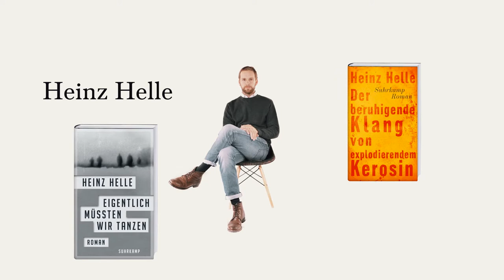Heinz Helle: »Am Anfang gibt es nur einzelne Sätze – weder eine Struktur noch einen Plot.«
Heinz Helle wurde 1978 in München geboren. Er ist Philosoph, Texter und Autor und hört Hip Hop genauso gerne wie Bach.
In München und New York studierte er Philosophie und arbeitete nebenbei in Werbeagenturen. Von 2009 bis 2012 studierte Helle am Schweizer Literaturinstitut in Biel – die Folge: philosophischen Fragestellungen begegnet er nun mit Prosa.
Er ist nach dem Studium in der Schweiz geblieben, verheiratet und Vater einer Tochter.